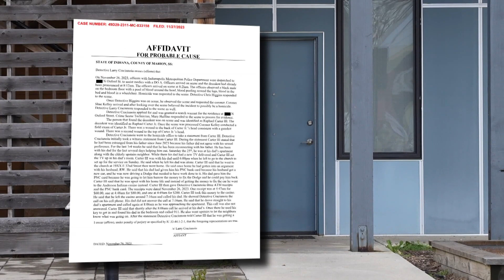Man accused of killing his father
An Indianapolis man is in police custody, accused of shooting and killing his own father.